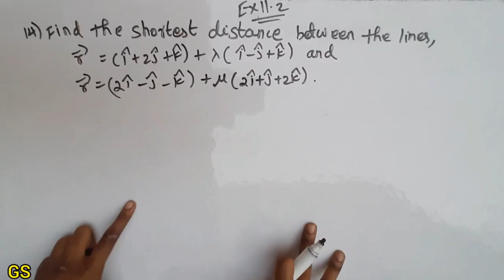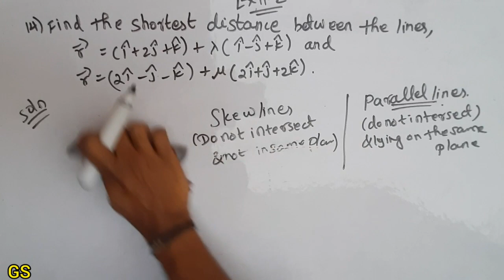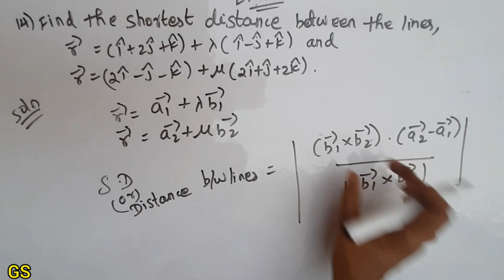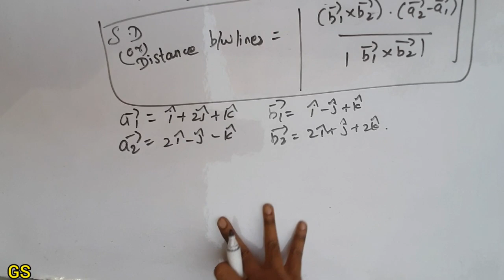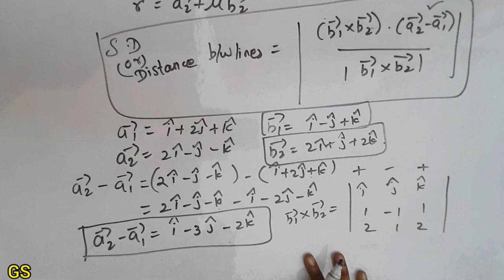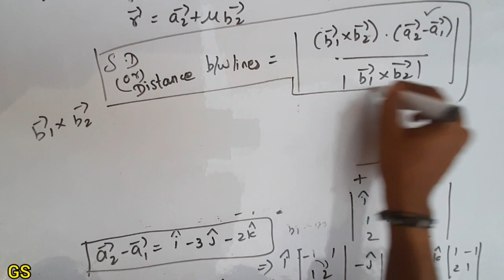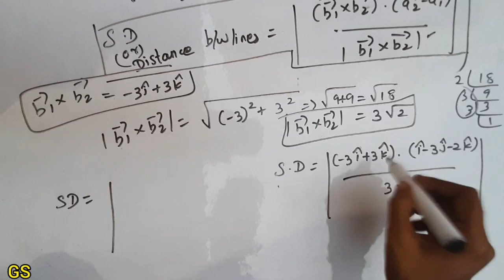Chapter 11 - Exercise 11.2 (Q.No 14) 3 Dimensional Geometry - CBSE Class 12th Maths in Tamil - NCERT